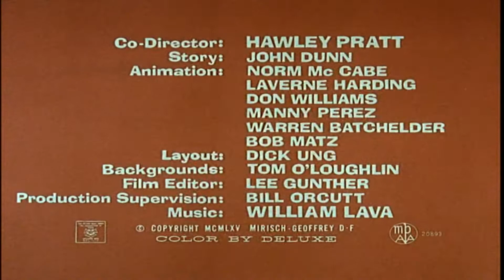Der Rosaroter Panther 3. Folge in Rosarote Kaufhausspuk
Bester Kurztrickfilm:    in deutsch   👀
Folge 03. Episode 01. Cartoon / Altes Format 4:3 (Neu in 16:9 HD)
Die Rosarote Panther Reihe - (Rosarote Kaufhausspuk)👻

60er- Jahren Originalfolgen von Paulchen Panther & co
Obwohl die Cartoons mit ihrem einzigartigen Stil,cleveren
Humor und farbenprächtigen Abenteuern bis heute fortgesetzt
werden gelten vor allem die frühen Folgen-darunter die unter der
,Regie von Friz Freleng und Hawley Pratt entstandenen als Klassiker.
Heute ist nicht alle Tage -er kommt wieder keine Frage!"